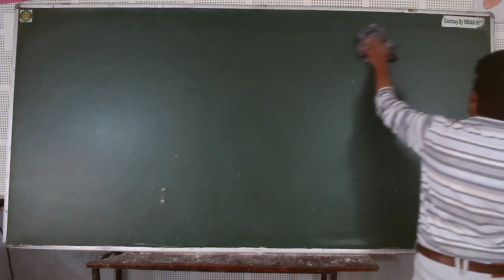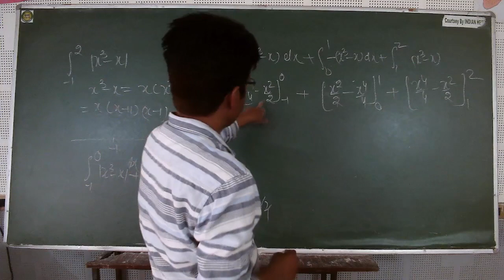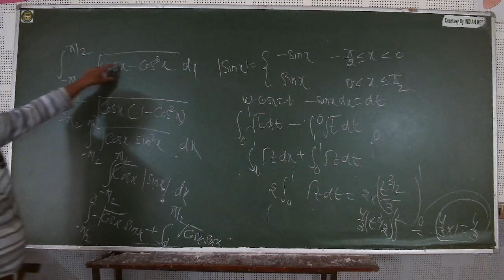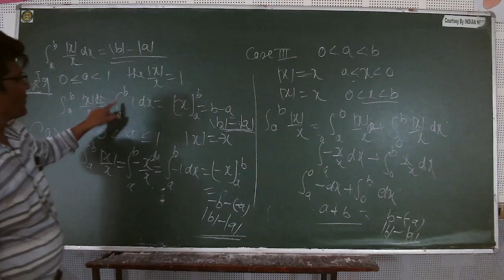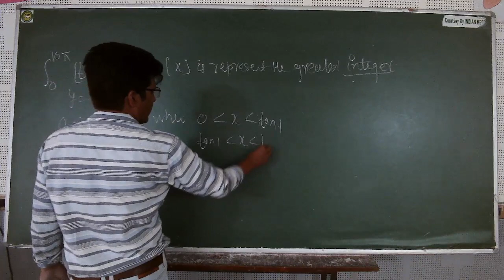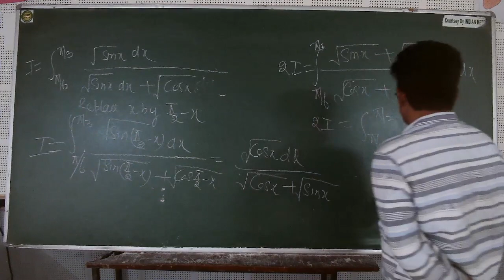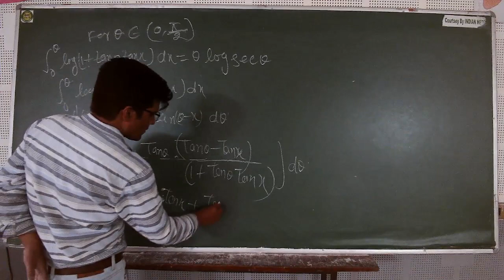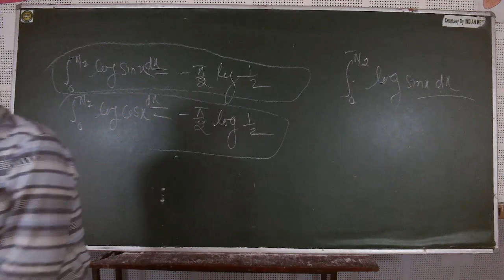IIT/JEE - MATHS (Integral Calculus) BY MR. MOHD. FAHIM KHAN